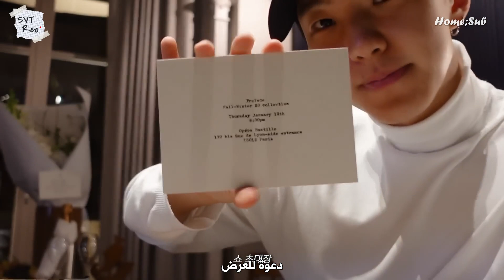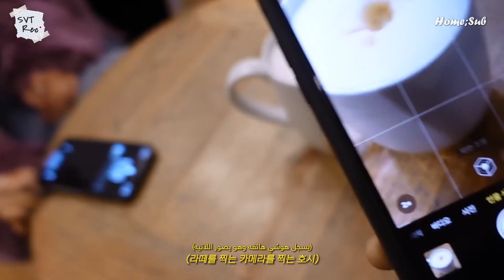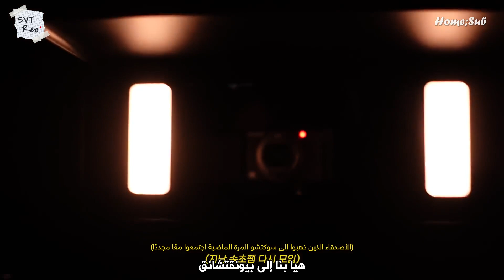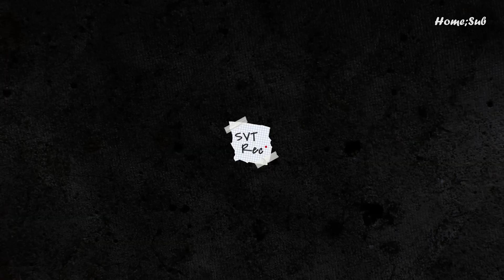[SVT Record] #20 - Arabic Sub